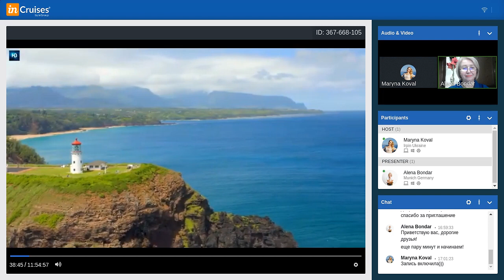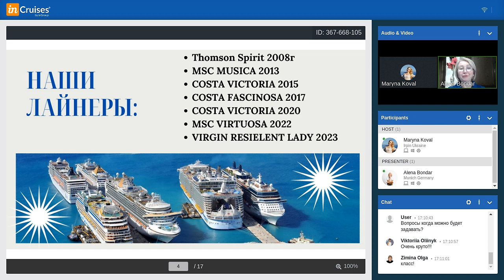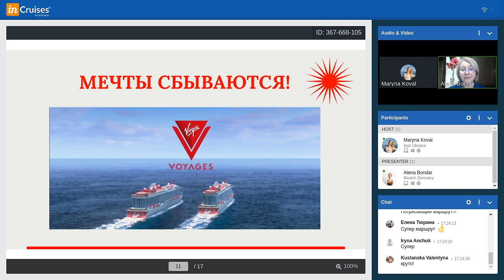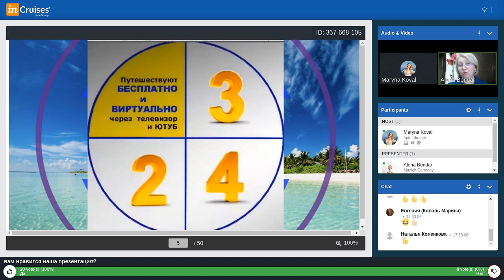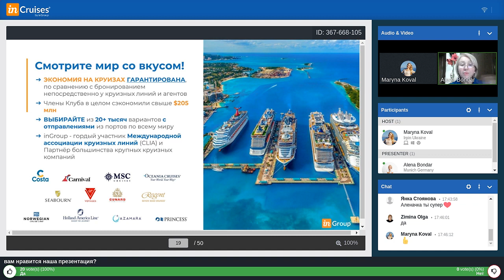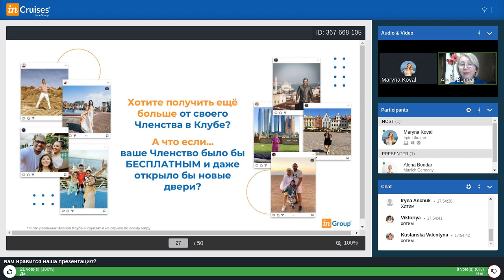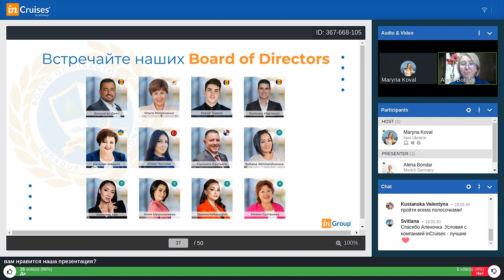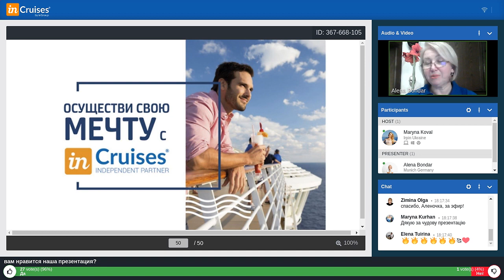Мои круизы. Почему мы фанатеем от Инкруизес.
Меня зовут АЛЕНА БОНДАРЬ. Я независимый партнер Круизного Клуба INCRUISES.
Я влюблена в  круизы и наш круизный клуб.
С удовольствием рассказываю всем заинтересованным, как можно путешествовать, не тратя на это большие деньги, а, наоборот, зарабатывая на этом.